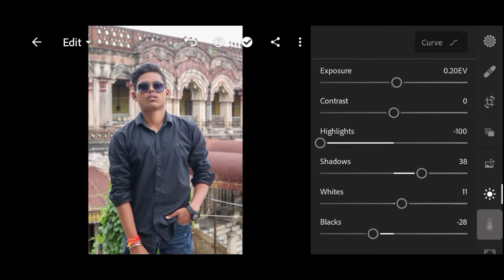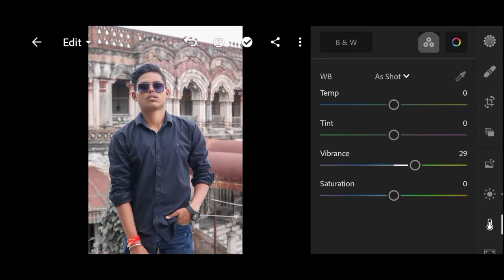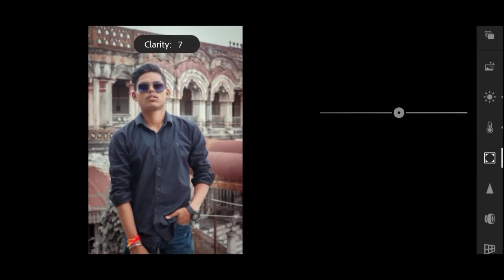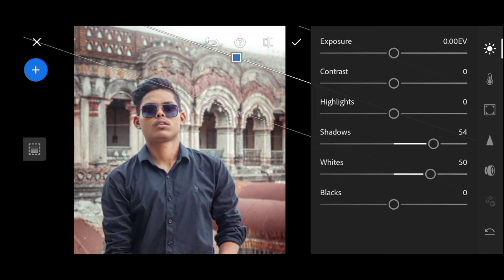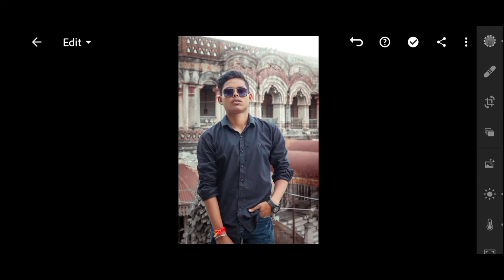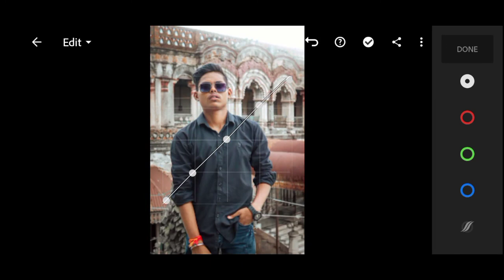Lightroom Mobile Classic Red Tone Photo editing tutorial - apk picture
🔹Helpful Videos 👇🏻